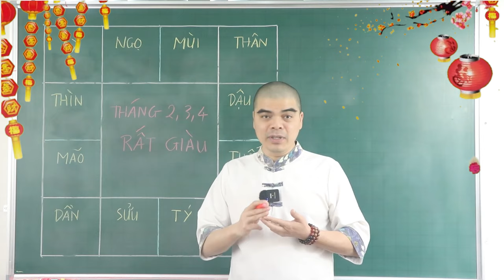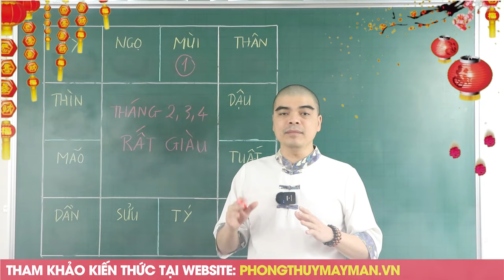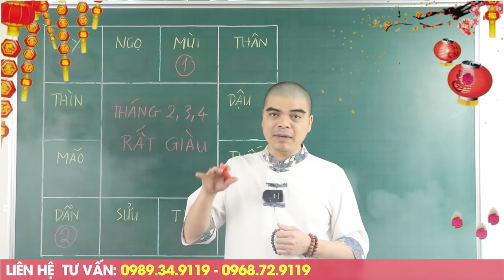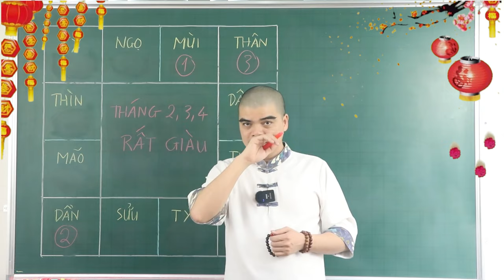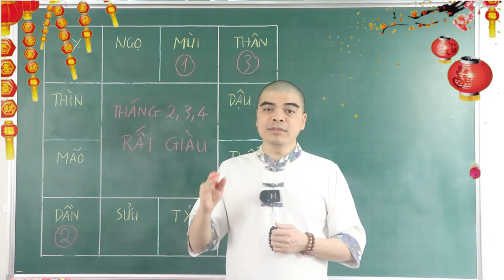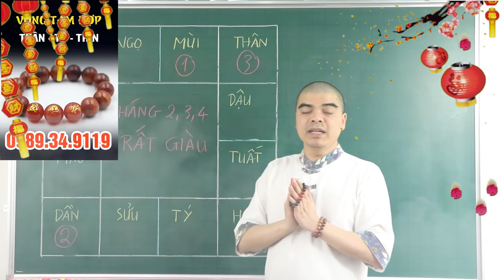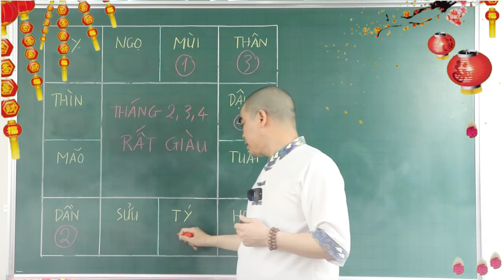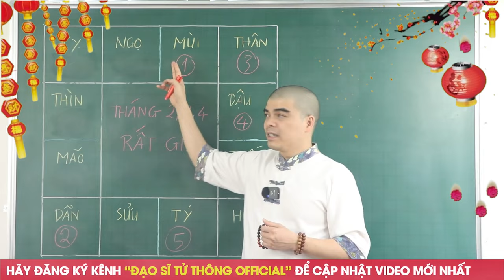🔴Chạy Ngay Đi Mua KÉT SẮT 5 Con Giáp Này Trúng Lớn Phát Tài Giàu Nứt Két Đúng 3 tháng tới!